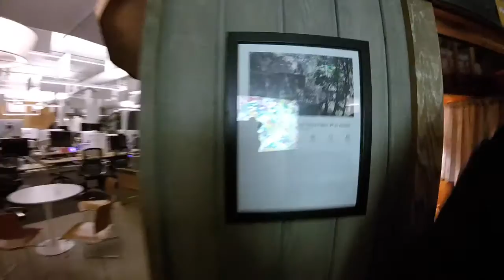AirBnB HQ: Mushroom Dome Cabin meeting room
Another cool meeting room concept from AirBnB. The way it is executed, these unique meeting rooms are beyond fancy perks for the employees, these are the manifestation of how important their culture is, that includes bringing their host and their guests experience through a real physical space that they can touch, feel and smell.